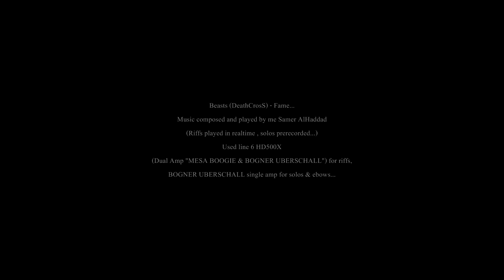Project Beasts - Fame (HD500X Realtime Performance)...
Playing my new song (Fame) & testing my new tones,
Mesa Boogie and Bogner Uberschall dual amps (LIVE PLAYING)
Single Bogner Uberschall amp on solos and ebows,
Song composed by me Samer AlHaddad (Project Beasts)...
Again sorry for the HUGE mistakes in playing
(JUST ENJOY THE TONE)...